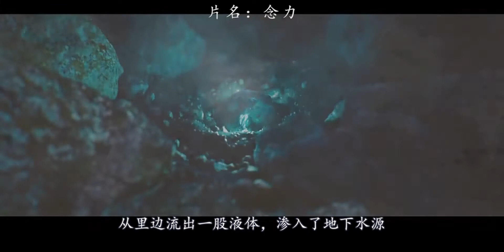男子意外拥有超能力，竟然只想到夜总会变魔术，真是浪费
该片讲述原本过着平凡生活的男人某一天突然得到超能力，为了拯救身陷危机的女儿以惊人的念力震惊全世界的故事